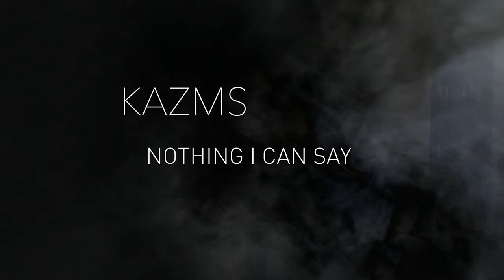Nothing I Can Say (Official Music Video)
KAZMS - Nothing I Can Say
Directed by Mahir Duman

KAZMS is the collaboration of folk singer-songwriter Eoin Keely, electronic producer Ciarán Byrne and traditional Irish Musician Seán Ó Casaide.

Lyrics✨
To make you love me
Ain't no God these days to pray to
And nothing left to prove
So that you'll want me
Late
Humming the warm glow on your faceWilting like wasted love
Fading away
Wanting a new day's light
Time's a haze
Colour the last rose all in shame
Won't you come and watch the stars darling
Let's go out in sparks tonight
So, show me what I mean to ye
Come on
'Cause hope will sink a ship that never moves on
Strange
Something too hard to explain
Tilting the love
With hate filling it's space
Tainting an old flame's light
Time for change
Trouble has form
And I'm losing faith
So, show me what I mean to you
Come on
Come on
'Cause hope will sink a ship